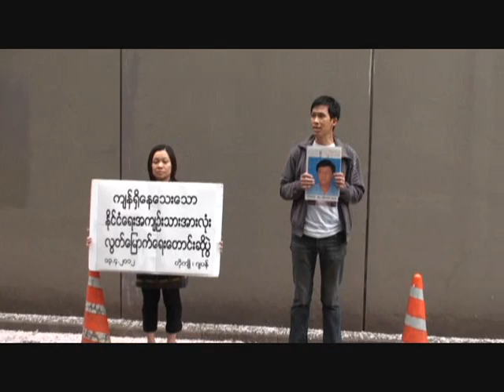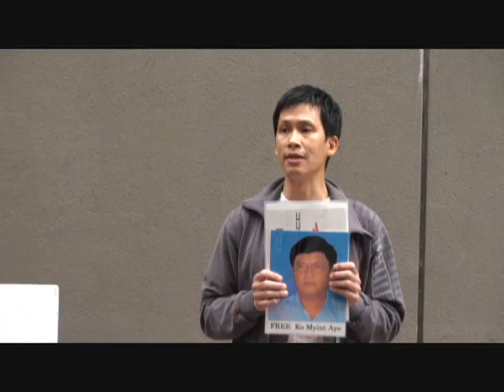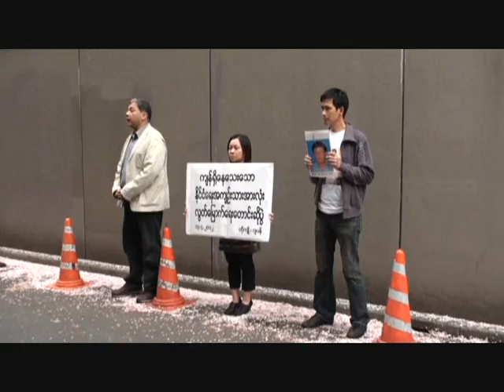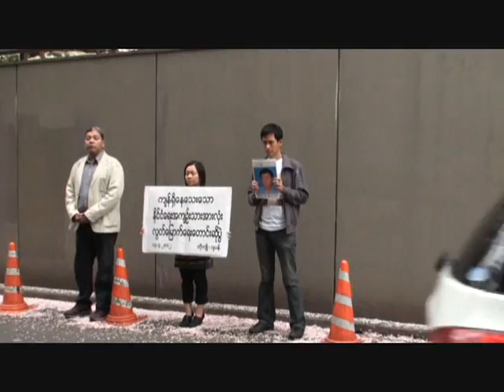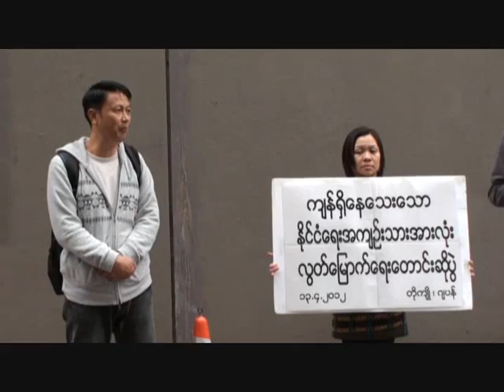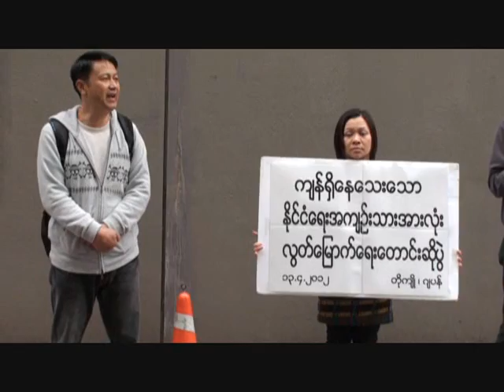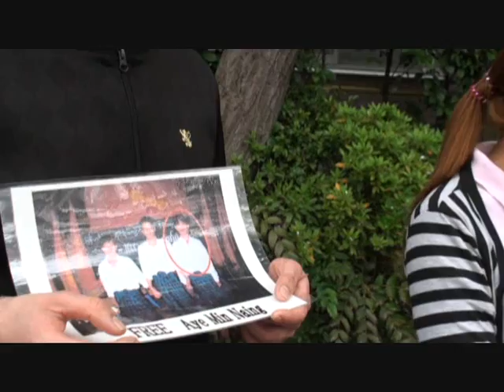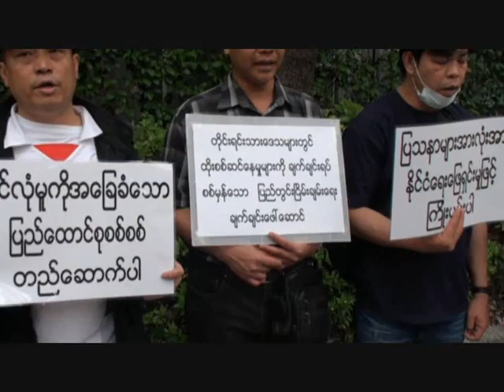FREE ALL POLITICAL PRINSONERS NOW (13-4-2012)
(၁၃.၄.၂၀၁၂) မွာ ဂ်ပန္ႏိုင္ငံ႐ွိ ျမန္မာႏိုင္ငံသား (၄၀)ေက်ာ္ဟာ
ျမန္မာသံ႐ုံးေ႐ွ႕သြားျပီး အက်ဥ္းေထာင္မ်ားတြင္ က်န္႐ွိေနေသးတဲ့ ႏိုင္ငံေရးအက်ဥ္းသားအားလံုးကို ခၽြင္းခ်က္မ႐ွိ ခ်က္ခ်င္းျပန္လႊတ္ေပးဖို႔
ေတာင္းဆိုဆႏၵျပပြဲကို ျပဳလုပ္ခဲ့ၾကပါတယ္။